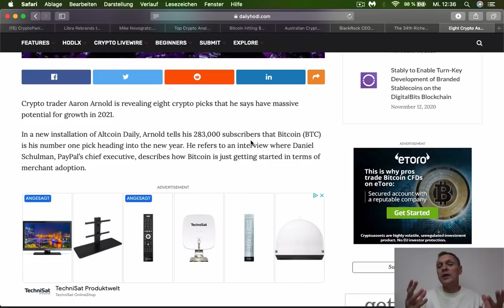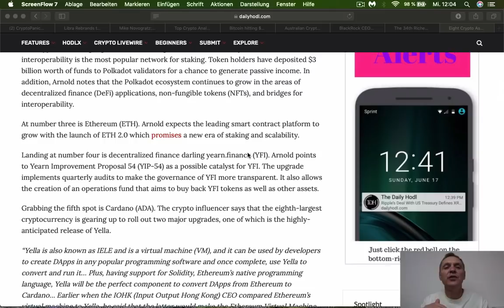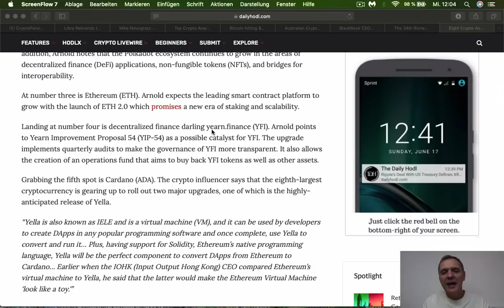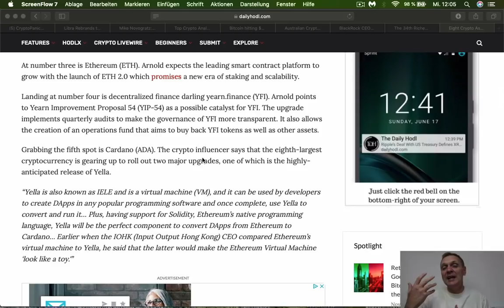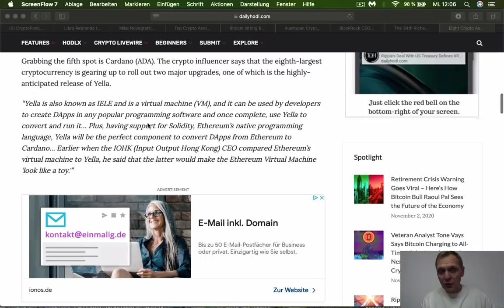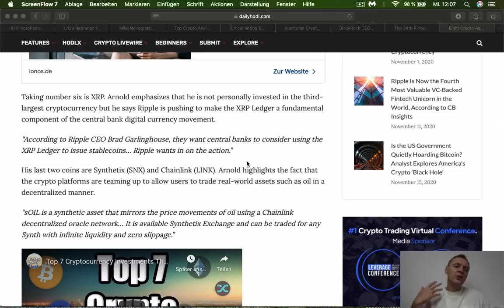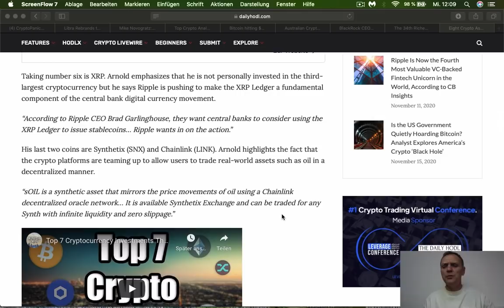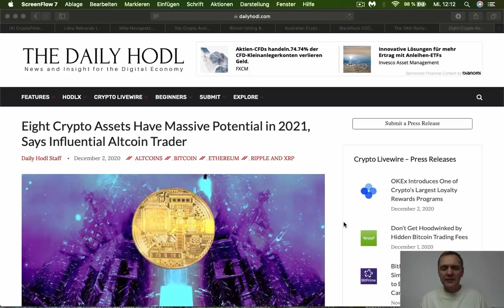¡ATENCIÓN! ESTAS SON LAS CRIPTOMONEDAS que pueden generarte rentabilidad. ¡NO DEJES DE VER!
BUENOS DIAS CRIPTO l Hoy Ronny Röhrig te hablará sobre las 8 criptomonedas que te podrán hacer millonario , no te lo puedes perder.
00:00 Criptomonedas que te hacen millonario
01:42 BITCOIN
01:11 POLKADOT
03:02 ETHEREUM
06:45 CARDANO

Muchas gracias por apoyar a este canal 👏🏼